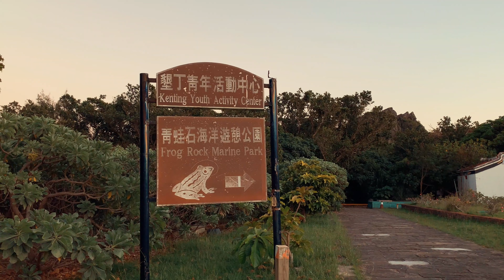Taiwan's Kenting Beach - Frog Rock in [4K]